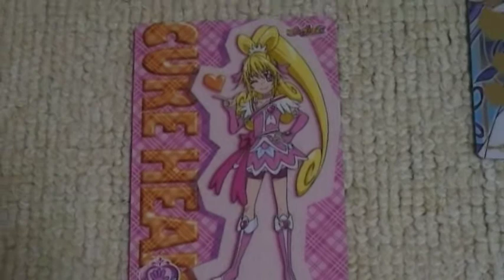ドキドキプリキュア 画像 カード おもちゃグッズ 何がでる？動画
１箱で全２０種類がコンプできるでしょうか？？